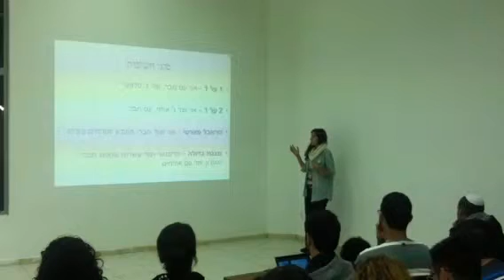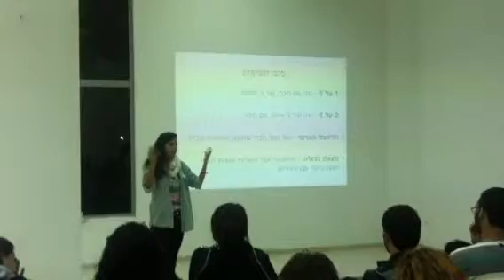סיוון הללי וורלדונצ׳רס - סוגי חשיפות